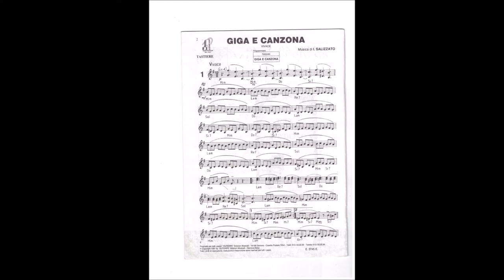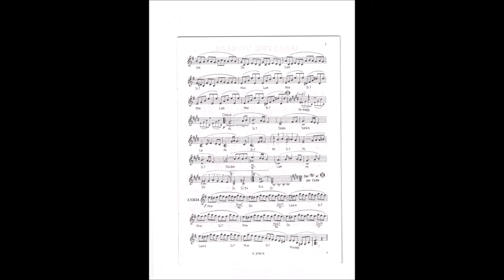GIGA E CANZONA (I. Salizzato) "The Pope Swing"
Edizioni Musicali EUTERPE
16166-GENOVA (Italy)